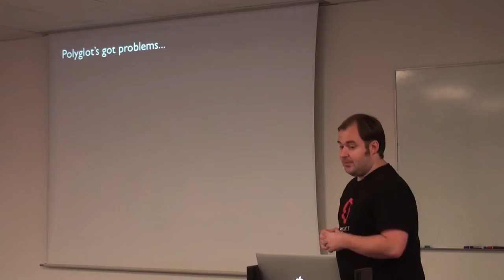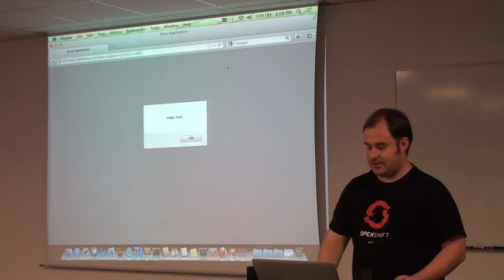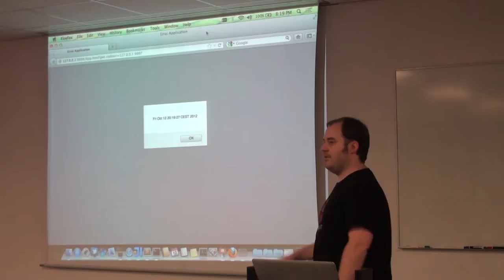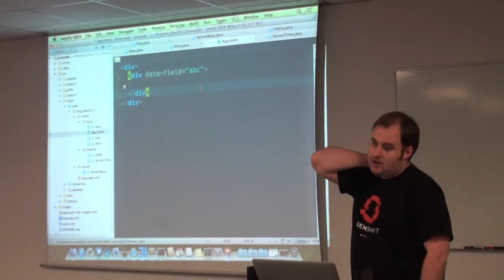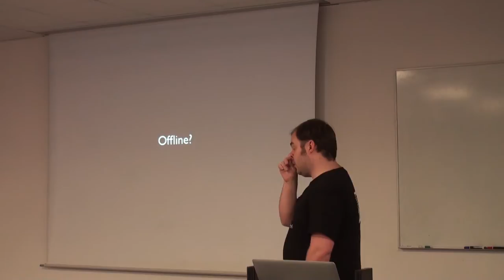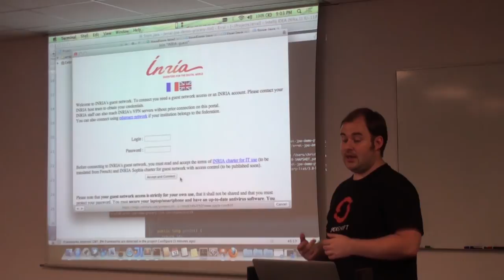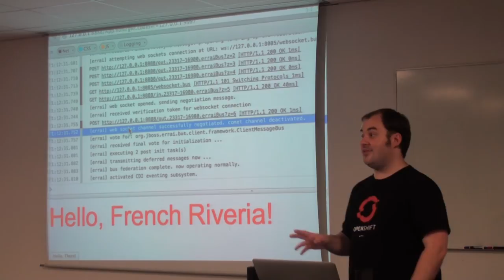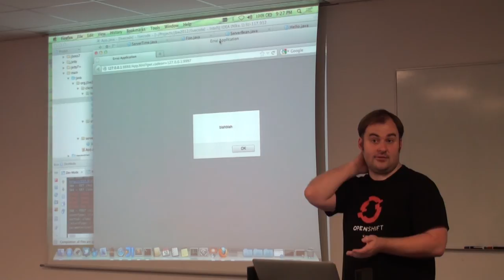Errai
"Errai" by Mike Brock, lead at JBoss, at the Riviera JUG (October 12, 2012).